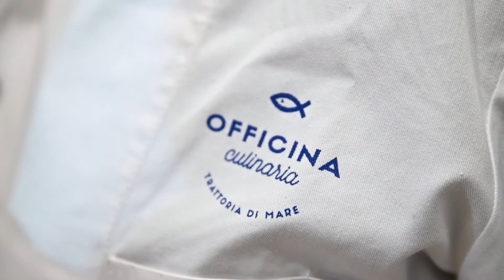Officina Culinaria - video Fotoflashteam Roma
Il video promozionale realizzato per il ristorante Officina Culinaria dallo staff di Fotoflashteam